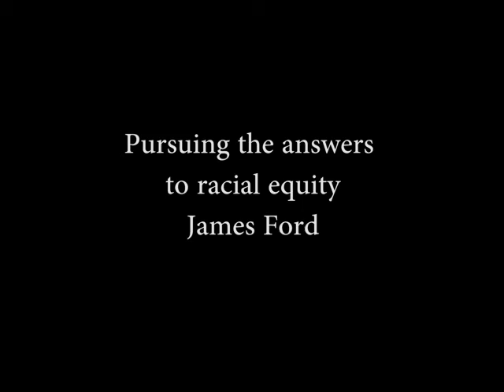James Ford at 17th Annual African American Cultural Celebration